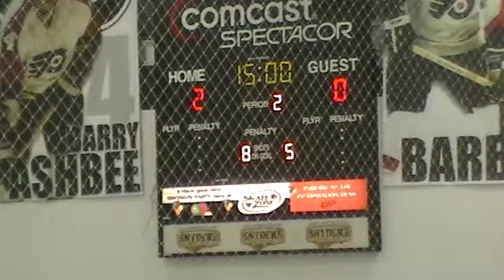12 11 2011 164246 - 2nd Period 1 of 14